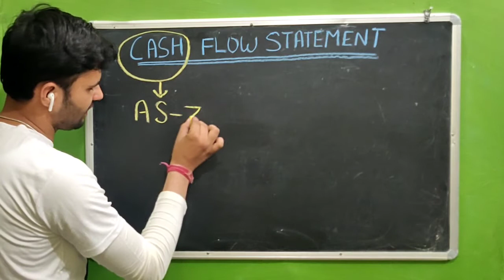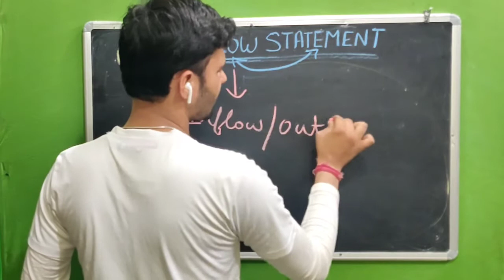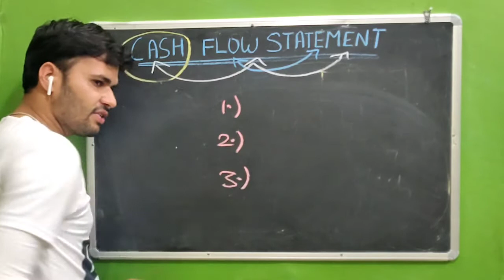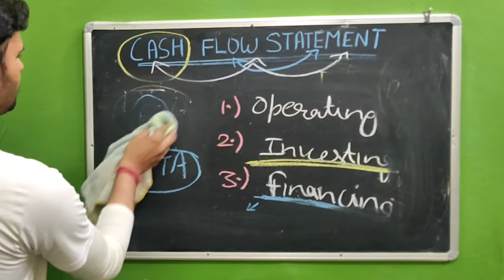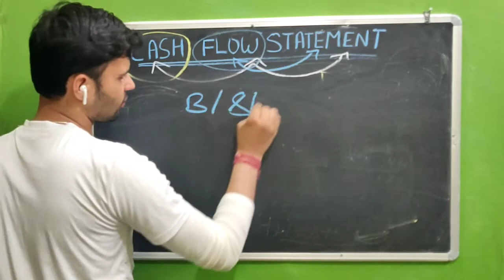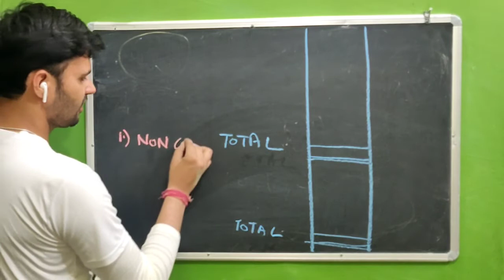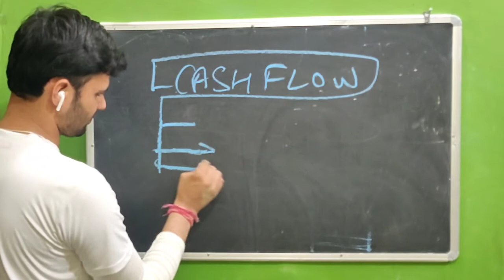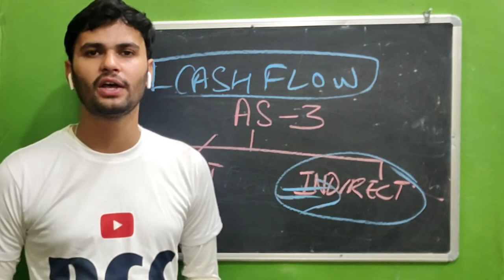Cash Flow Statement | Class 1#| CBSE | PART 1| Accountancy Classes|3 Rd Book| Boards